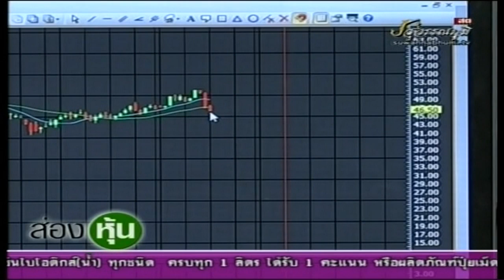ส่องหุ้น 18 ก.พ. 62 [3]